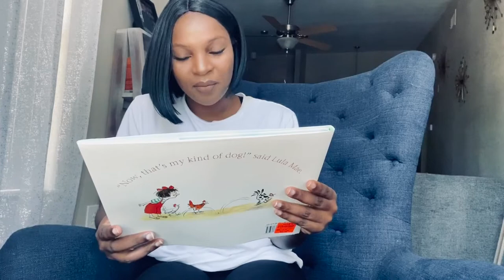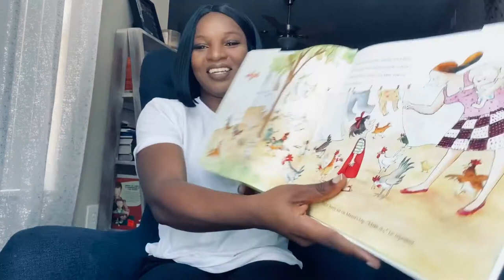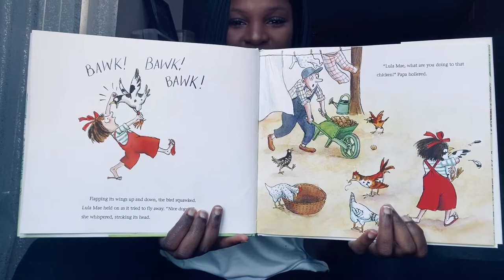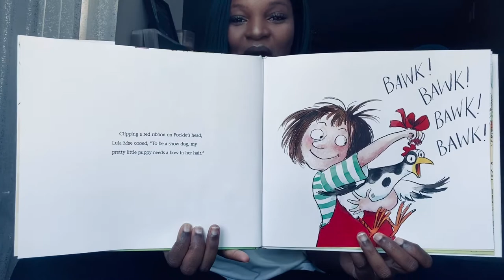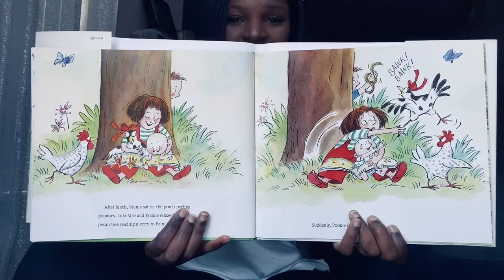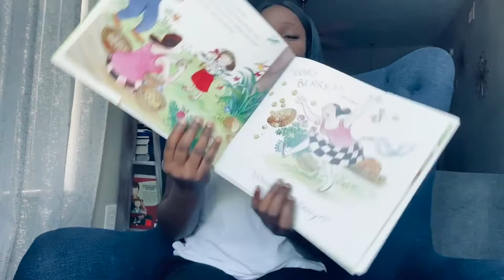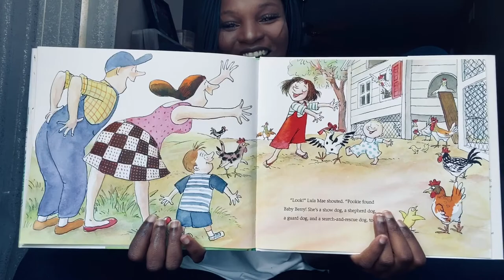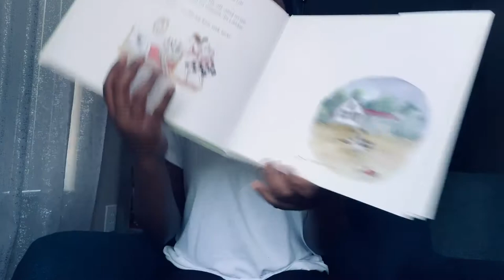My dog’s a chicken By: Susan McElroy Montanari & Anne Wilsdorf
Can a chicken be a dog?